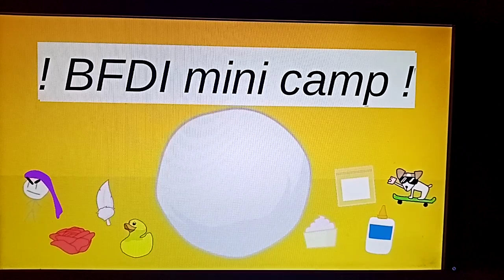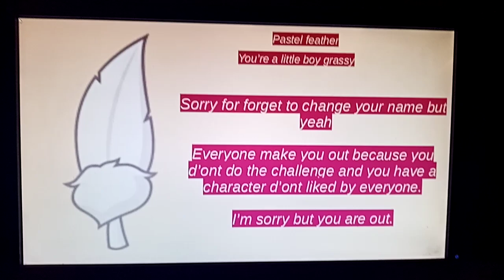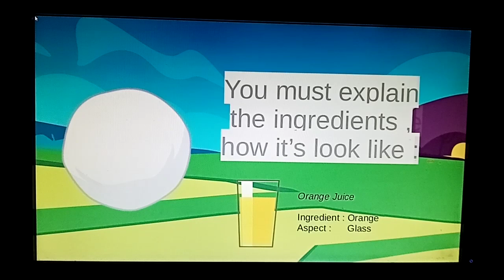BFDI mini camp 2a '' I don't like lemon''